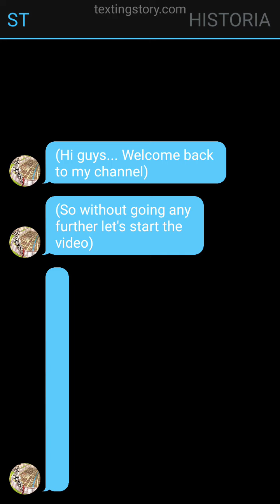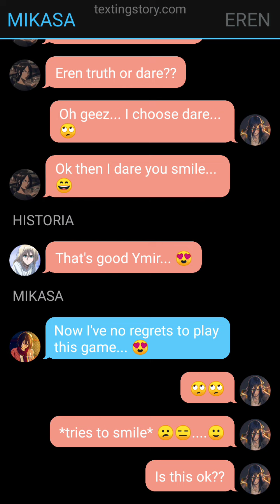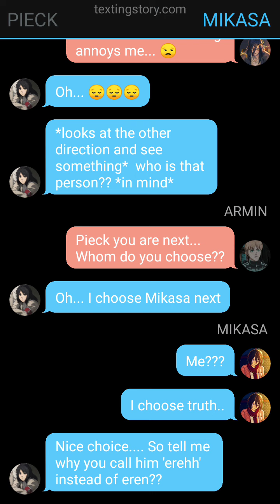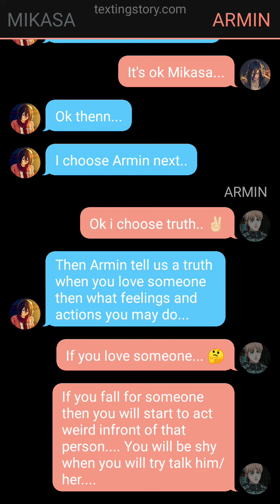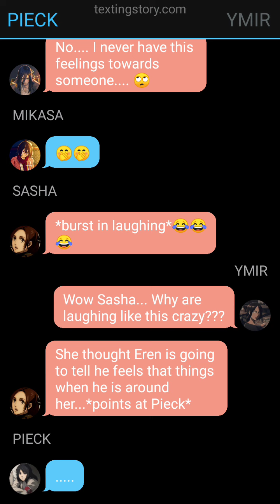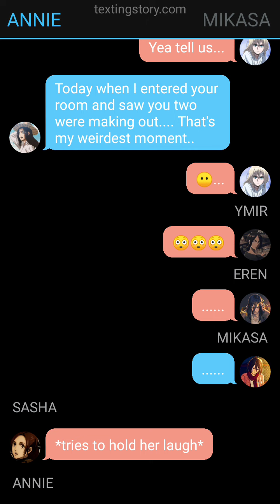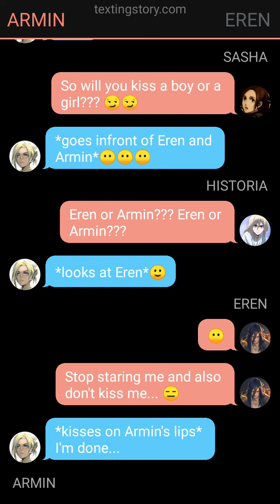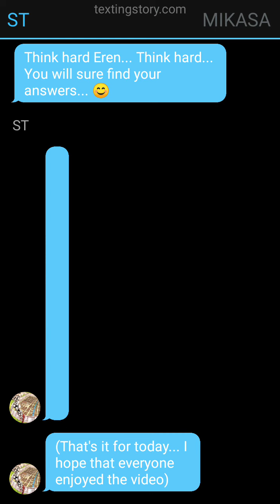EREMIKA STORY||| PART 6||| " TRUTH OR DARE"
sorry I had some internet issues for a long time...